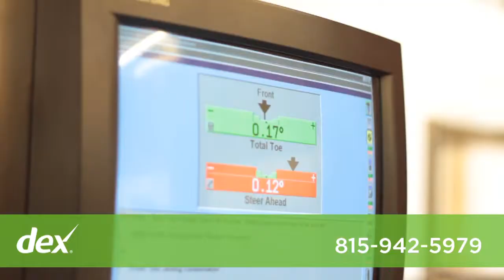Morris Tire & Alignment